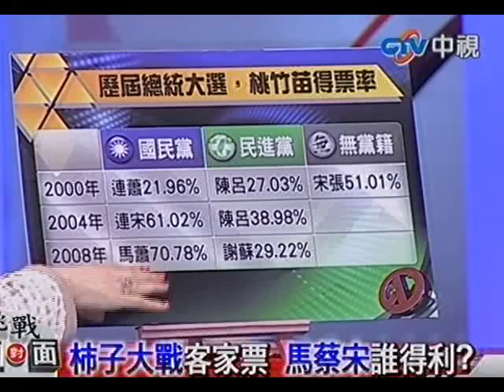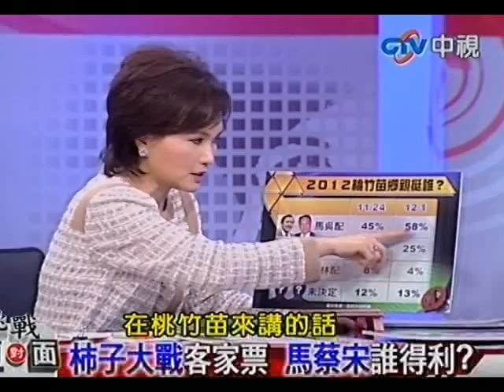唱旺新台灣 20111204(3/5)》民調大跌 民進黨檢討：道歉太晚